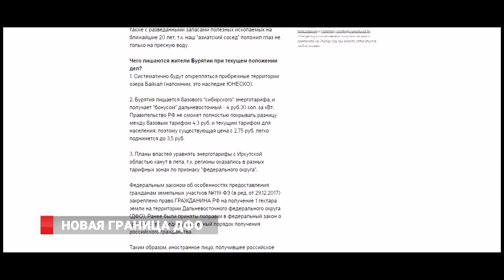НОВАЯ ГРАНИЦА ДВФО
Начало ноября ознаменовалось важным для Тихоокеанской России событием.  Дальний Восток стал больше.  Два российских региона указом президента поменяли федеральный округ. Бурятия и Забайкальский край теперь относятся к Дальнему Востоку. Ранее оба региона входили в Сибирский федеральный округ. На Дальнем Востоке стало 11 субъектов федерации, в Сибири — 10. Наш корреспондент собрал мнения экспертов, политологов и журналистов из Приморья, Забайкалья и Бурятии.